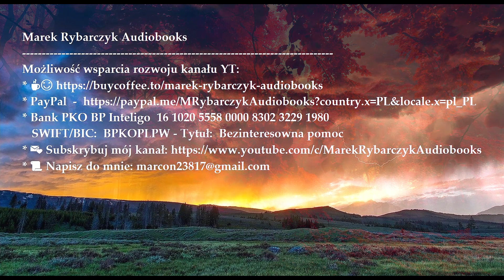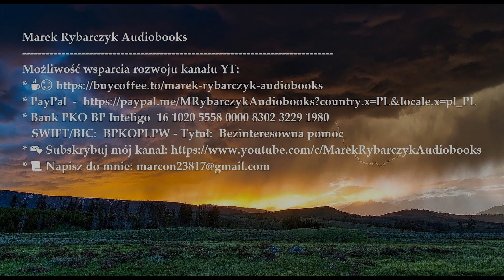Deepak Chopra - "7 Duchowych Praw Sukcesu" | Rozdział 7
Możliwość wsparcia rozwoju kanału YT:
Deepak Chopra w swojej książce "7 duchowych praw sukcesu" opisuje prawa sukcesu na szczęśliwe i spełnione życie. Nie są to prawa, które dotyczą tylko jednej dziedziny życia, ale są to prawa dzięki którym możemy odnieść sukces w każdej dziedzinie, od biznesu i zarabiania pieniędzy, przez związki i relacje, po spełnienie samego siebie. To przewodnik dla każdego, kto poszukuje równowagi w swoim życiu oraz kto chce wznosić swoją świadomość i dla tego, kto chce odnosić sukcesy w codziennych wyzwaniach tego świata, w codziennym życiu.